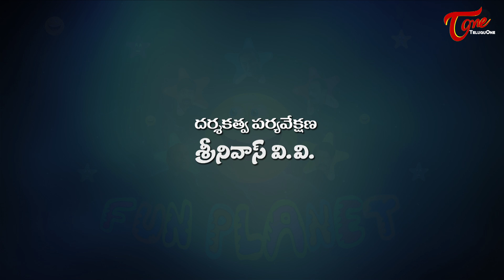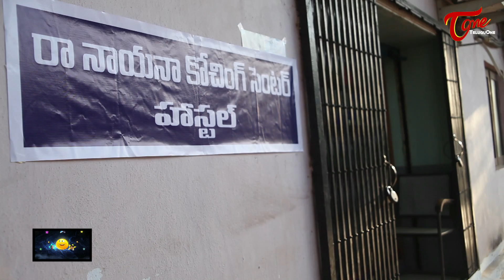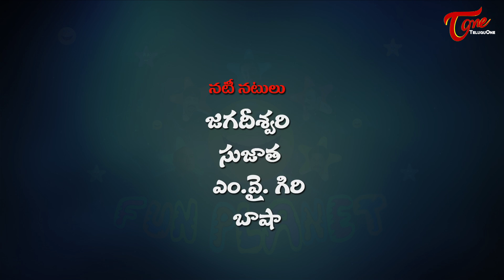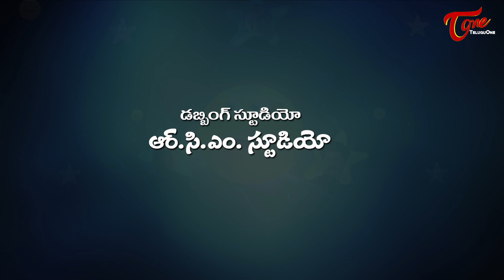FUN PLANET | Telugu Comedy Web Series | Websode 9 | by Krishna Murthy Vanjari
Watch New Telugu Comedy Web Series Fun Planet Websode #9 Funny Videos / Stand Up Comedy written and directed by Krishna Murthy Vanjari.

Comedy Web Series : Fun Planet (Telugu)
Banner : Sri Panchajanya Creations
Cast : Lakshmi Kiran, Krishna Murthy Vangari, Jagadiswari, Sujatha, M.Y. Giri, Basha, Murali, Vijay
Camera : Devarakonda Narahari
Editing : M. Narasimha
Camera Assistants : Vikramaacharya, Akhil
Re-recording : Kishore
Mixing : Baba Technology
Dubbing Studio : R.C.M. Studio
Graphics : Nagesh
Locations : M.Y. Giri, Basha
Productin : Nagesh
Co-direction : Lakshmi Kiran
Direction Department : Srinivas V.V
Scripts - Dialogues & Direction : Krishna Murthy Vanjari